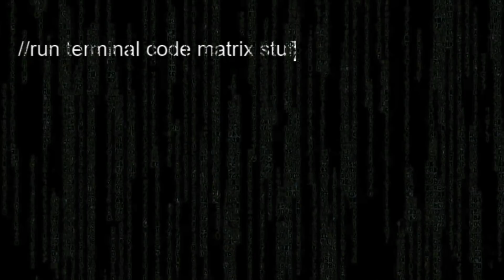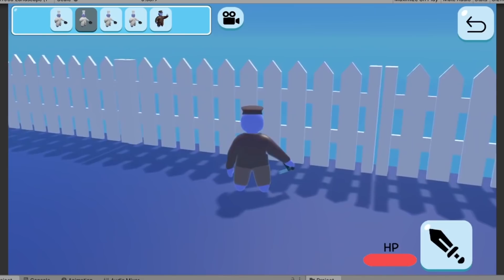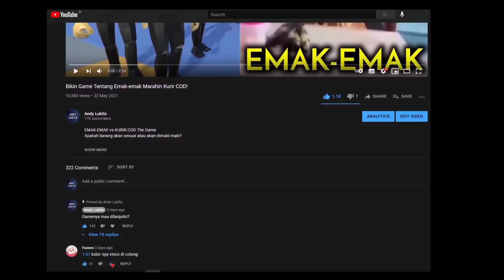Update Yang DITUNGGU-TUNGGU! - TNABS Part 9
Update yang ditunggu-tunggu telah hadir!
Sekarang kalian bisa gerakkin units di TNABS (Walaupun belum semua hehe)

➽ About me
Nama gw Andy Lukito dan video gw itu tentang game development dan game industri sendiri. Gw udah coba beberapa game engine tapi yang gw paling berpengalaman itu adalah di Unity.
Gw harap video-video gw bisa jadi entertainment atau inspirasi buat kalian. Thank you semuanya